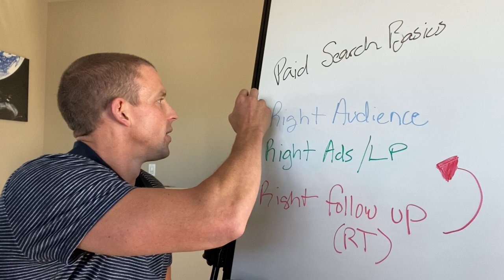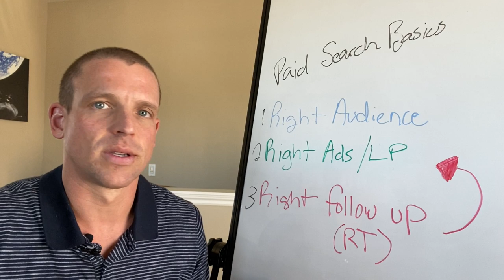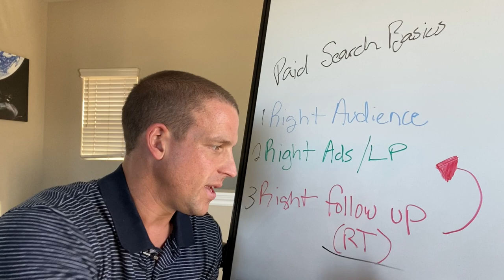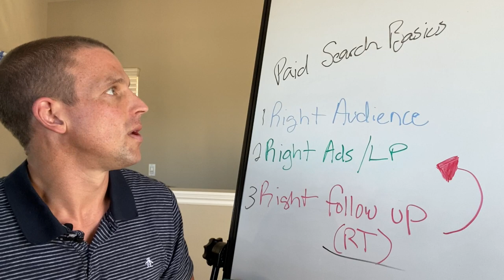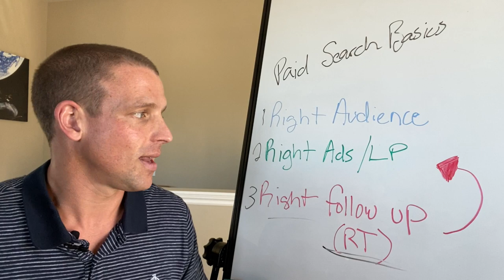Limousine & Party Bus PPC - Google Ads Marketing for Operators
*** Want some help growing your limo business? *** Find out the 3-step process for scaling your business with paid search.

It comes down to:

The Right Audience
The Right Ads / Landing Pages
The Right Follow-Up (with retargeting!)

Find out how you can overgrow with the right system!

If you own a transportation company or service-based business and want to grow using a proven system, fill out an application then book a time